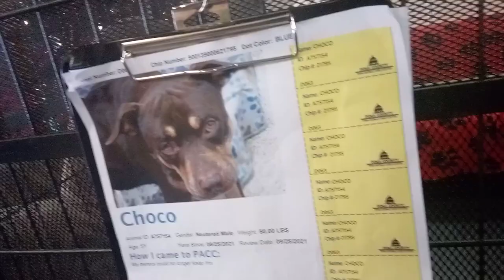Choco 5 Yr Old A757154 spending a TRN lounging day and normally calls a foster residence home blue c